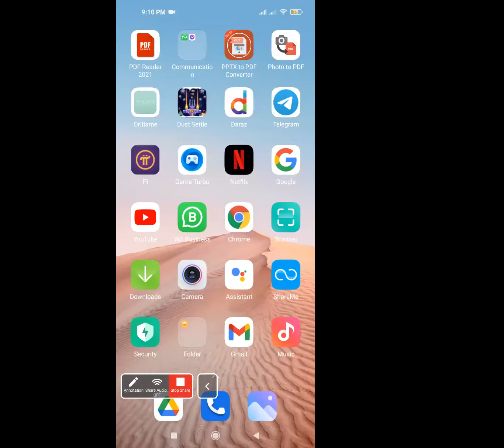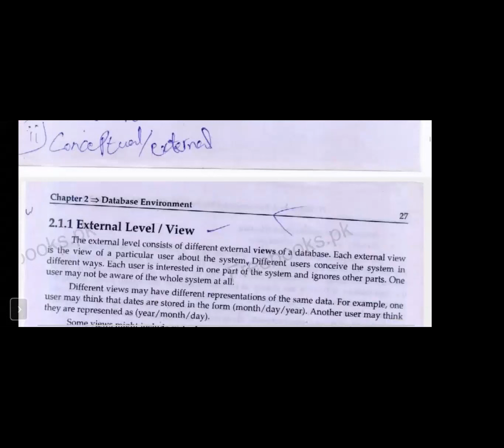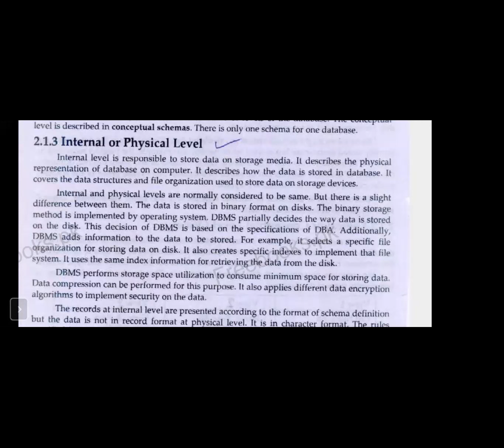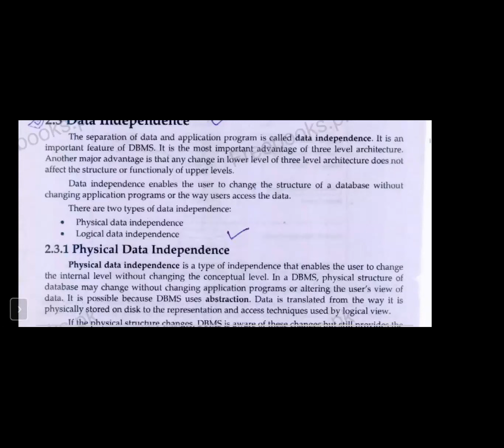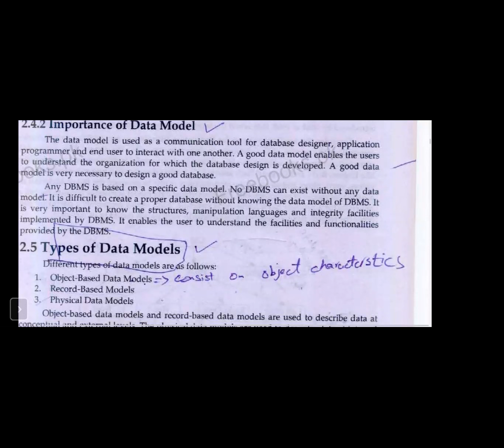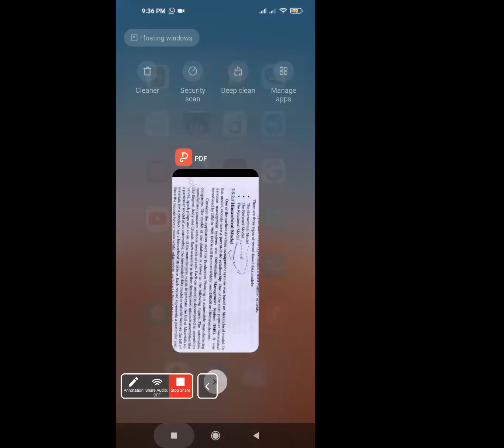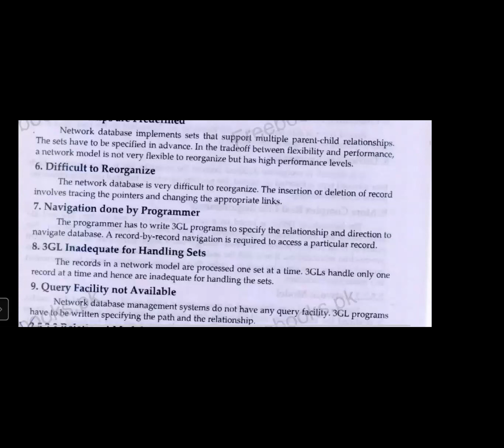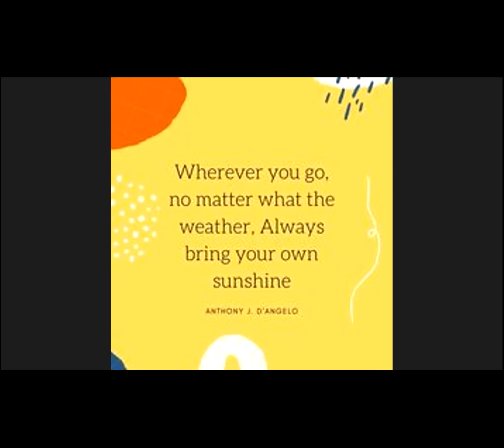AJK NTS 2021 DBMS SESSION 10 Part 3 Junior computer teacher Urdu l Hindi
AJK NTS 2021 Test Preparation for Junior Computer Teacher

IT series book DBMS
GENERAL KNOWLEDGE
#1 Antonyms and synonyms (Ist 5 pages of both)
2Related Pair of words (Ist 3 pages)
#3 Fill in the blanks         (Ist 5 pages)
#4 analytical Reasoning (Ist 5 Paragraphs)
#5 one word subtitle   (2 pages)
6Preposiation Mcqs (all 17 pages)

MCQ4ALL  (first 10 pages )
E-book complete sight
Hello,
I am Mehpara from Pakistan and I Am Working as a CEO & CDO of HQ Creative Hub That Provides Best In Class In Terms Of
 • Digital Marketing Services 30 post a month in just $40.
 • Social Media Marketing On your 3 Social media Platforms.
• Video Production & Designing
• Hosting & Domain Services
 • Google Ads (PPC)
 • Graphic Designing
• Content Writing
HQ creative hub offers services for you Graphic Designing l Video Editing Social Media Marketing Enablers EVS course Video Marketing YouTube channel Making Digital Marketing Online Teaching Online counselling Daraz Assistant Online Earning l Online work Virtual Assistant

How I shot my YouTube videos
How to increase views on YouTube || How to Get more views on YouTube